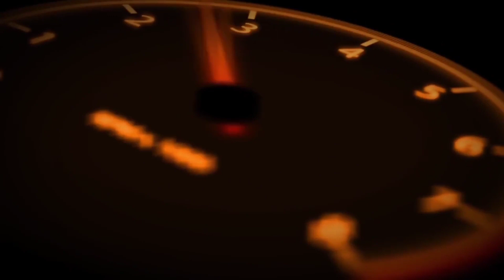4x4 jeep in Pakistan |Fun on Indus river | Dera Ismail Khan | jeep club | Watercross | off-road race